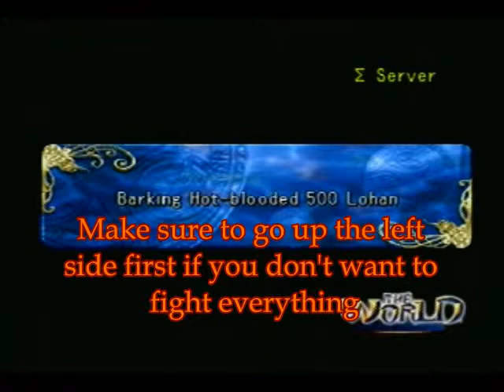Let's Play .hack OUTBREAK Part 27 Boring Item Hunting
Get ready, get set, get on your mark, for we are going item hunting! WOO! Yes as we near the end of the game I pad it out with really annoying and semi pointless episodes in which I find items to then give to people to then give other people items... my head hurts!

Area words:
3-Floor Tower   -    Sigma Noisy Sacred Ringing Ears
Doll Amulet     -    Sigma Unusual Ghostly Remnant
Magnolia Miso   -    Sigma Barking Hot-Blooded 500 Lohan
Scent of Gero   -    Sigma Ancient Destroyer's Battlefield
Boxed Lunch     -    Sigma Greedy Gambler's Drift
Field's Deed    -    Sigma Tested Morphean Alchemy
Rogue Fragment  -    Sigma Entwined Prejudiced Chaos
Maiden's Plot   -    Sigma Abrasive False Tragedy